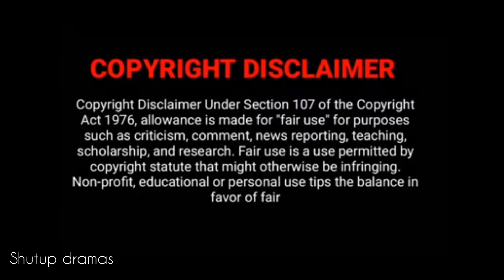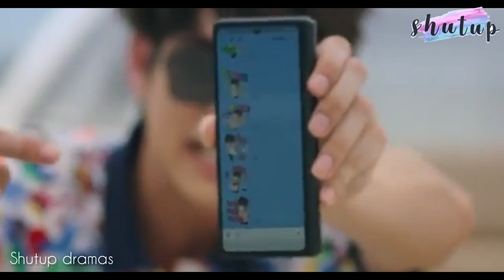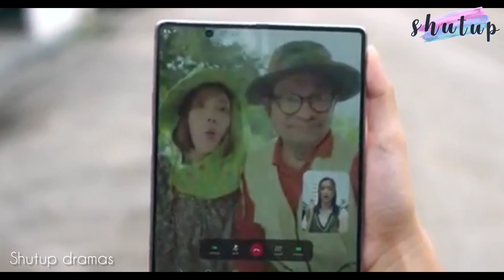F4 Thailand : Boys over flowers | Thai drama | Episode 8 part 1 | review in Malayalam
Drama : F4 Thailand : boys over flowers
County : Thailand
Episodes : 16
Aired  : Dec 18 2021 - April 02, 2022
Original network : GMM 25
Duration : 1hr 5 min

Thanking you!!